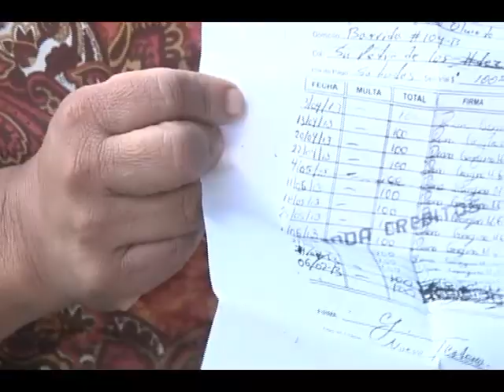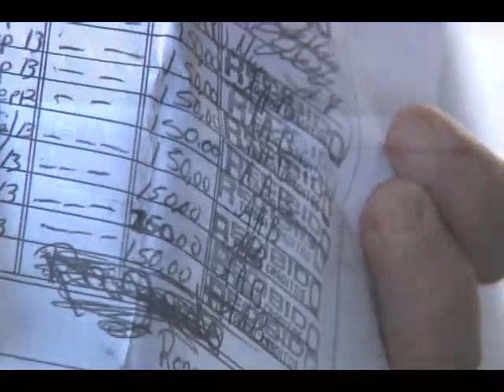Denuncian abusos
"Les vieron la cara" a vecinos que pidieron préstamos y pretendían pagar con todas las de la ley.